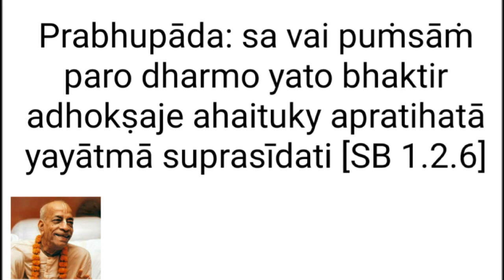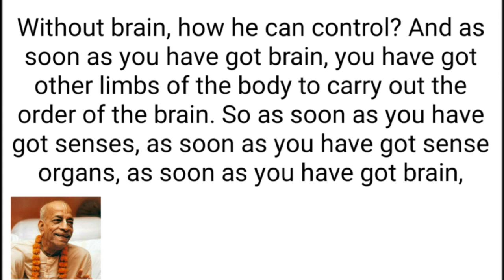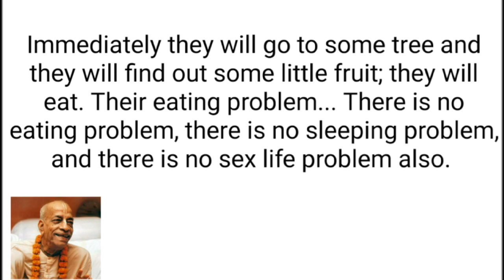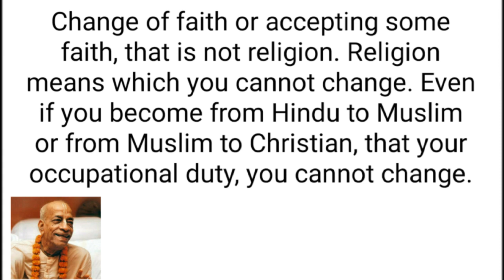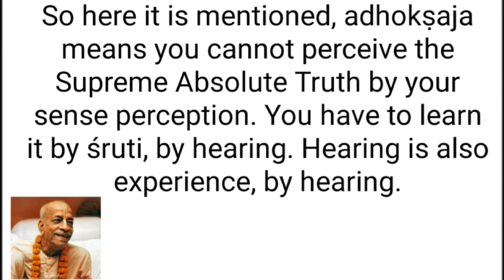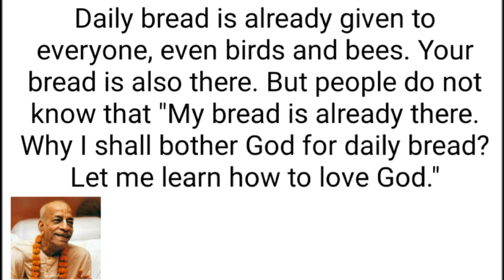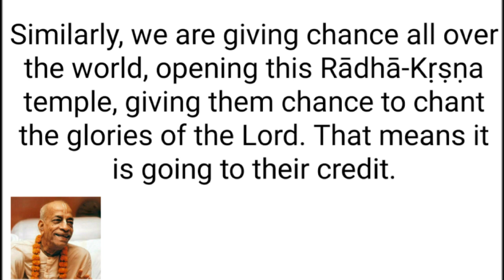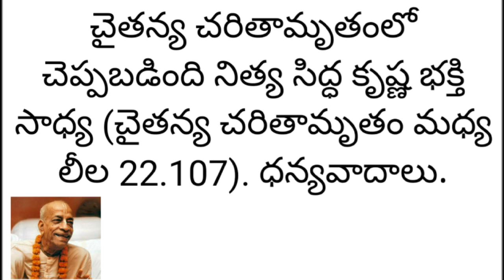The Ultimate Gain | SB 1.2.6 | Lecture by Prabhupada | Telugu translation by Nitya Mukta Prabhu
Prabhupada lecture in telugu. Bhagavatam by Prabhupada. Nitya Mukta Prabhu gives telugu translation to the lecture given by Srila Prabhupada on Srimad Bhagavatam, the ripened fruit of Vedic knowledge, Canto 1, Chapter 2, Verse 6, given by His Divine Grace A.C.Bhaktivedanta Swami Prabhupada, Founder Acarya of ISKCON(International Society for Krishna Consciousness).